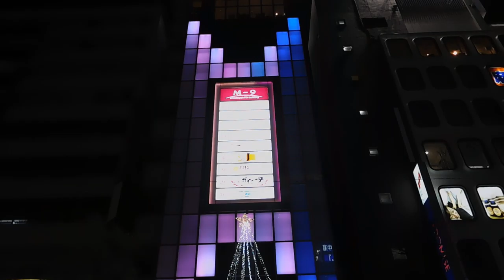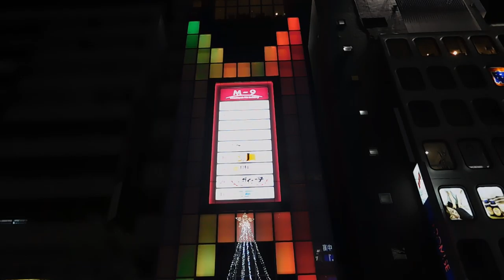DSCN0069クリスマス20161220 吉祥寺 Mazdayas 9th building